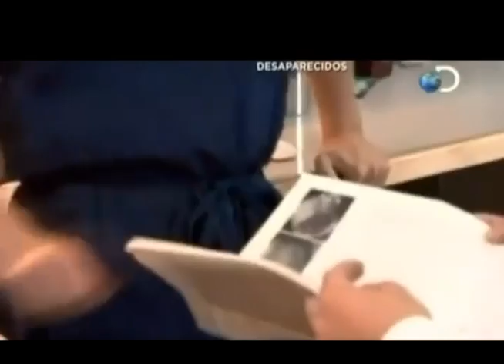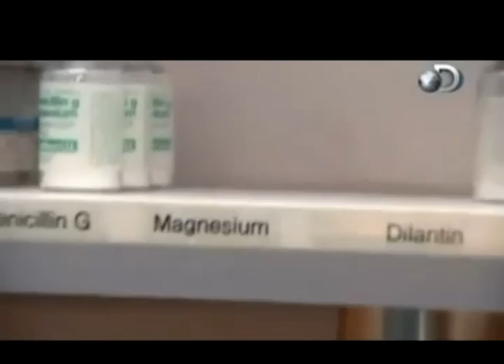Sala De Emergencias: Historias Ineditas (Convulsiones Despues de un Parto)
Clevverteve Werevertumorro Jacobowong Emilon25 Hectorleas Caelike Sandy coben Viejos duelo de trapo venevision venezuela mexico colombia el salabador ecuador philipinas miss el video mas visto de youtube españa nuestra belleza latina univiision telemundo